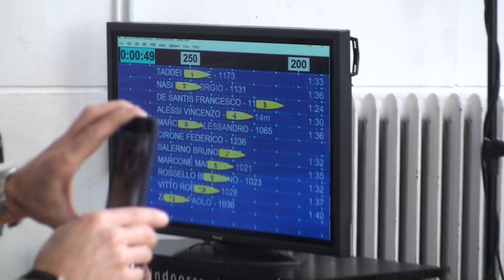C2 Open Championship 2017 - 500m Batteria 4